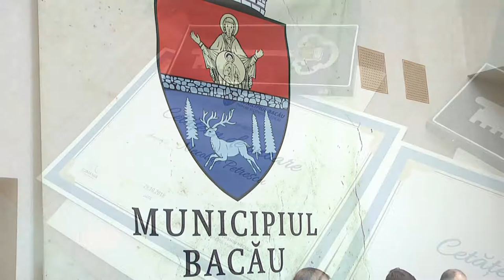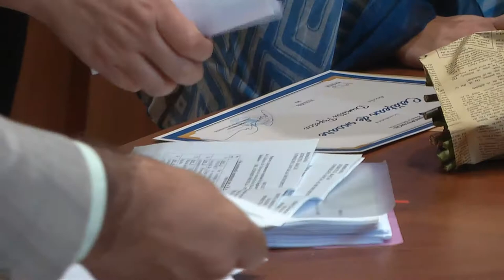LA BACAU Sedinta Consiliului Local din 29 oct FILMARE EXCLUSIV ONESTI HD 4K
LA BACĂU Ședința Consiliului Local din 29 octombrie 2018. FILMARE EXCLUSIV TV UHD 4K.

Cu stimă,
echipa Exclusiv

Vizionare plăcută !